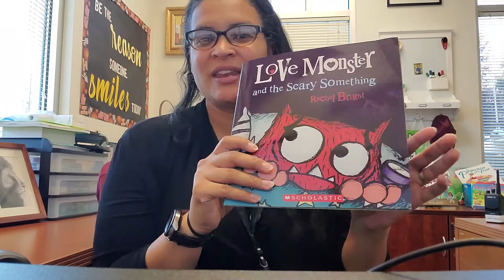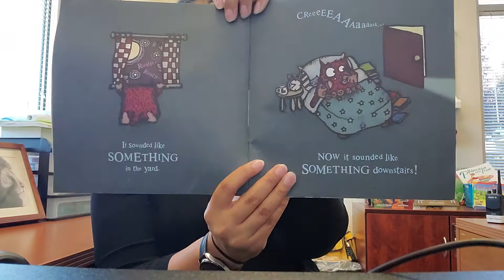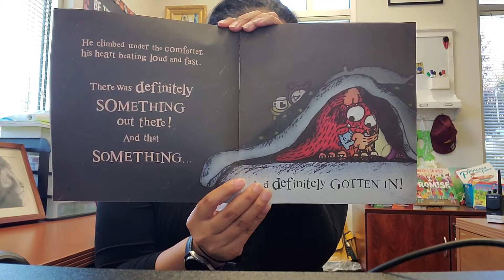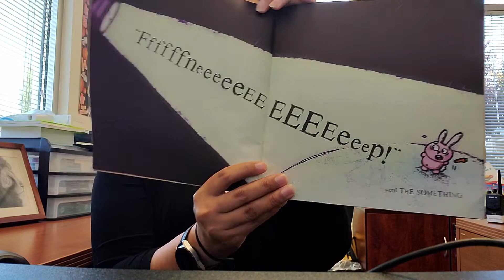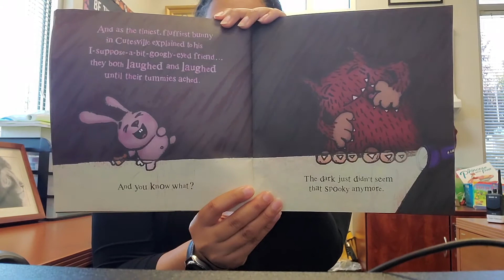Reading with Principal Rabb-Patterson, September 24th, "Love Monster and the Scary Something"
by Rachel Bright